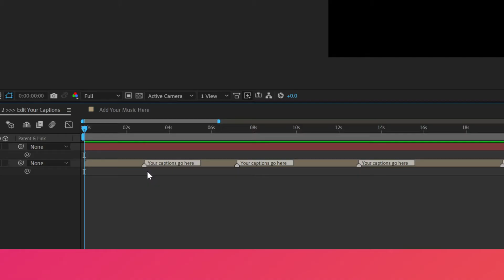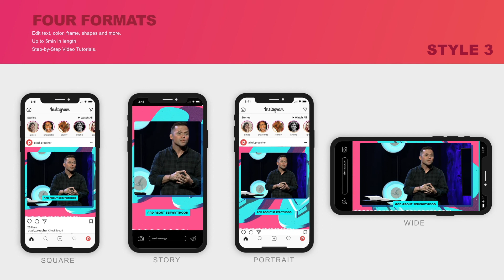Sermon Recap - Summer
Recap Template:
Original Series: